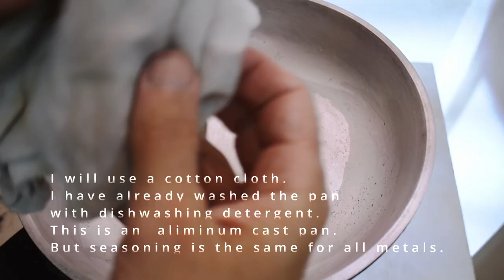Pro way to Season aluminum pan ✔️ FULL restoration and Seasoning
I tried to show you how to properly season an aluminium pan. Seasoning is a very simple process. You just need to follow some basic rules.I explained in full detail how to season , the theory behind seasoning. It is a long video .I wanted to show you the full process.Think of it as a full tutorial. I used the stove top method.( you can use the oven method. It takes longer). The best way to season a pan is to season it outside.(it smokes) If you have access to a grill you can season it with fire.(it will take less time.I will shoot a video about it) I used an aluminium pan but metal does not matter.You can apply the same technique for iron pans, steel pans or copper pans.